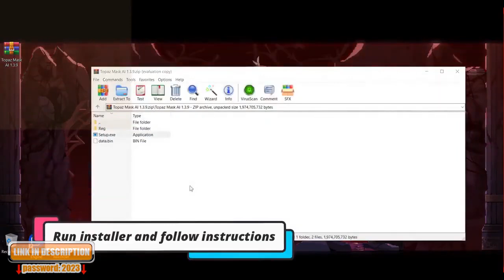TOPAZ MASK AI FREE DOWNLOAD CRACKED VERSION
▶️We Have A Lot Fresh Softwares For Free!